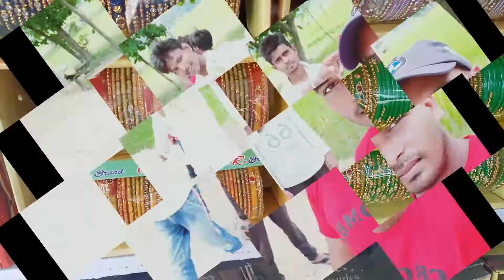Toys Shop || Toys for boys and girls || dk prajapati vlogs